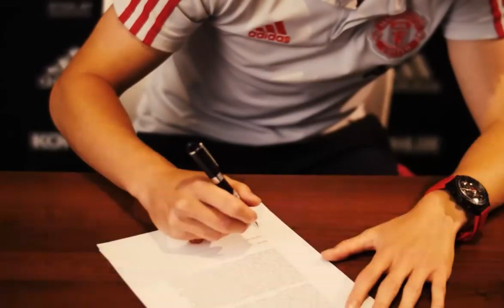Daniel James - Welcome to Manchester United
Daniel James new signing as attacking midfielder of Man u for 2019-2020 season. His skills and performance give hope of Man U Supporters.